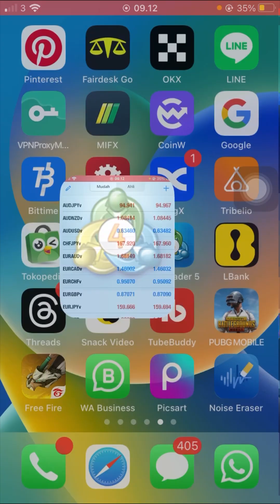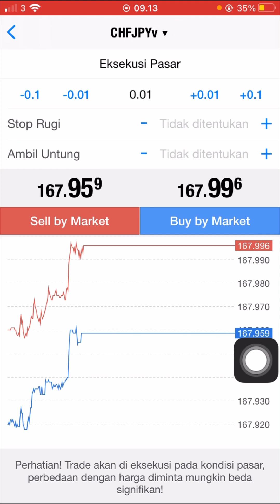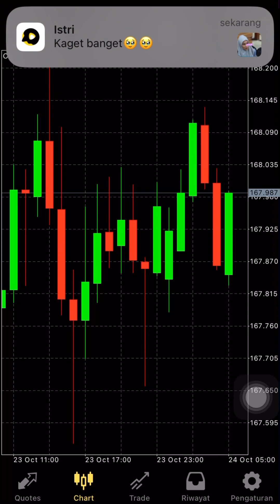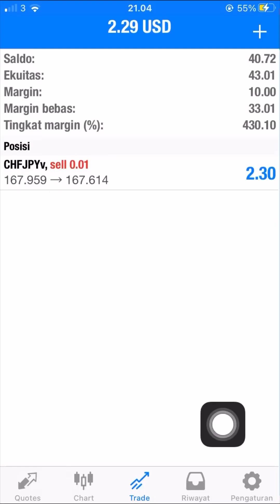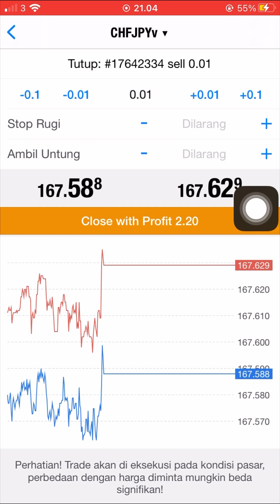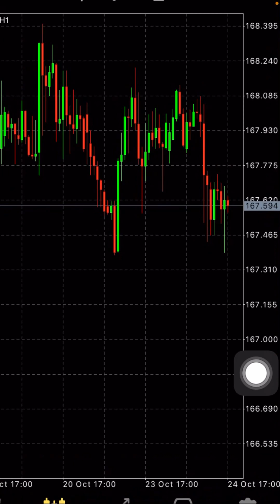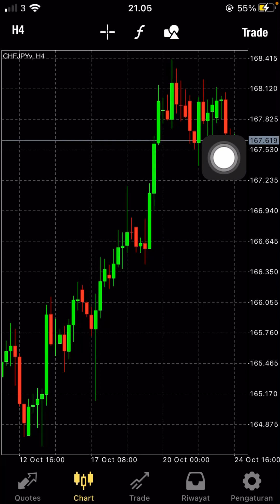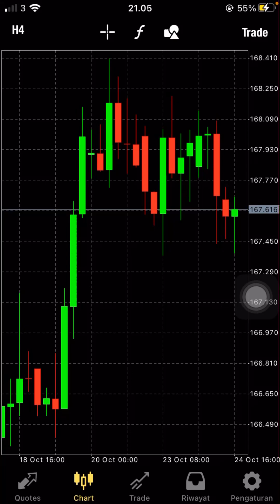Belajar trading forex agar profit terus di metatrader 4 part 17